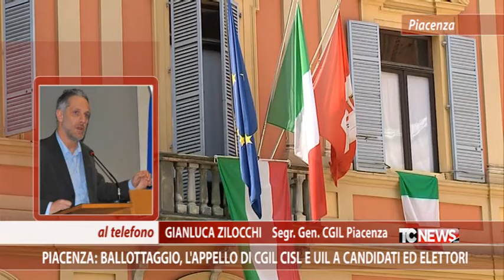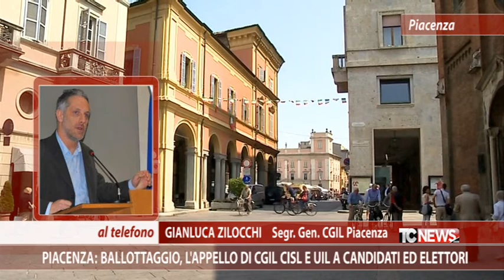Piacenza: ballottaggio, l'appello di Cgil Cisl e Uil a candidati ed elettori